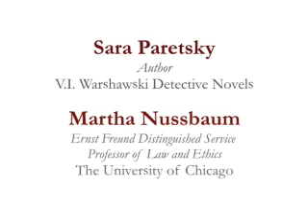Gender, Law, and the British Novel: Keynote Speech and Panel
Organized by Martha Nussbaum, Alison LaCroix, and Jane Dailey, this conference is the second in a series of law and literature conferences, the first of which was the successful Shakespeare conference held in the spring of 2009.This conference focuses on the interplay between law and gender in English literature in the eighteenth and nineteenth centuries.It seeks to explore, through a legal lens, the literary themes generated by gender and gender roles from Henry Fielding to George Bernard Shaw.The conference hopes to imbue a broader understanding of the legal and social philosophies that changed and were changed by the respective roles of women and men in England, encouraging a deeper and more complex appreciation in the fields of both literature and the law.Distinguished writer Sara Paretsky, author of the V.I. Warshawski detective novels, will be a guest speaker.Following the tradition set by the first law and literature conference, faculty and student actors will perform dramatic scenes from English plays of the era.The conference is co-sponsored by the Center for Gender Studies.